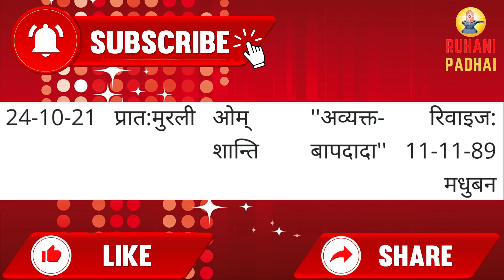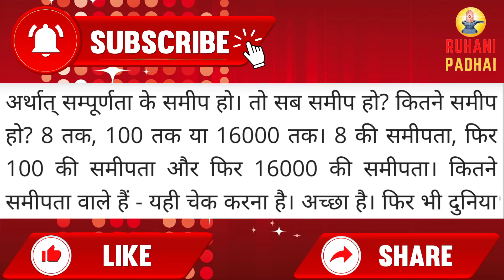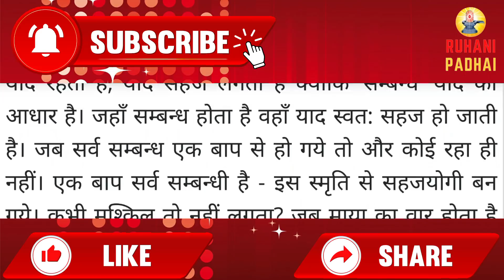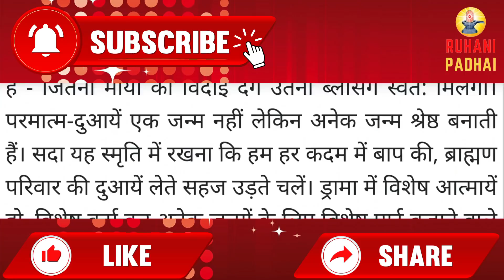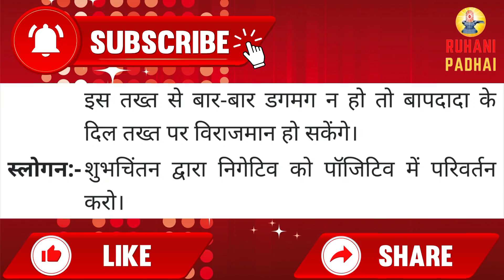Aaj ki Murli/ 24 October 2021/ आज की मुरली 24-10-2021 | Daily Murli/ Today murli / aaj ki murali